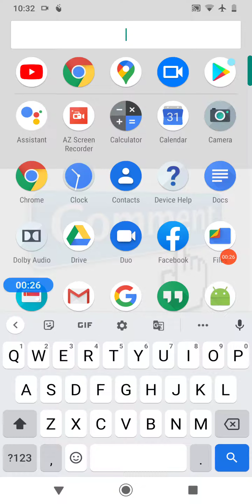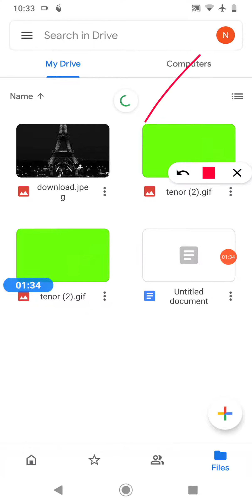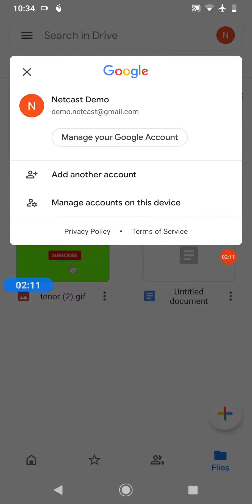Google Drive Me Email Account Change Kaise Kare | How To Change Email Id On Google Drive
How to log out from google drive. google drive login with another email

Topic Covered:
1.how to change google drive

Best Youtube Equipment/Gadgets I Had used & recommend to Others Youtubers :

1.Head Phone With Mic
1A.Smart Wireless Head Phone
1B.My SMARTWATCH
1C.My Smart Mobile Stand
2.Noise Free Boya Mic
3.Smart Android Mobile
4.Smart Mobile Gimble
5.Smart Wireless Mic
6.My Smart DSLR
7.My Smart Vlogging Camera
8.Duel Mic for Interview
9.Smart Windows Laptop For Editing
10.My Smart My Macbook pro
11.My Smart iMac
12.My UltraWide Monitor Screen
13.Smart Tripod Stand
14.Smart DSRL HANDLE GIMBAL
15.SMART LIGHTING SETUP
16.My Smart DRONE
17.SMART LENS 50MM PRIME
18.SMART Lense 70-200mm ZOOM
19.SMART 24-105MM INDOOR
20.SMART Gopro